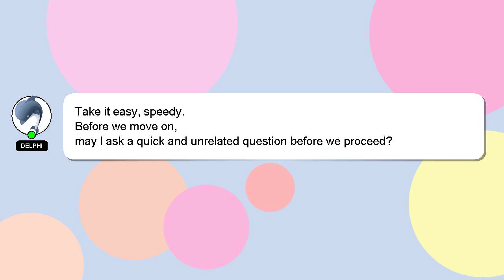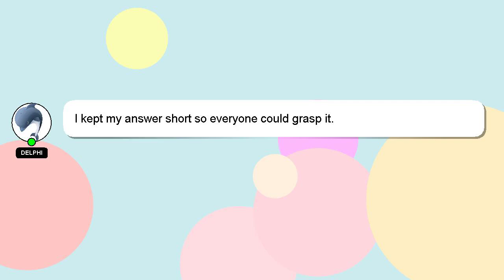How to keep esim while resetting iphone?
A quick introduction about me, Good day, I am Delphi. I help you answer your questions. - How to keep esim while resetting iphone?

Your answer will be recognized and appreciated, and I will 'heart' it to show my appreciation.

*2 What we are experimenting :*